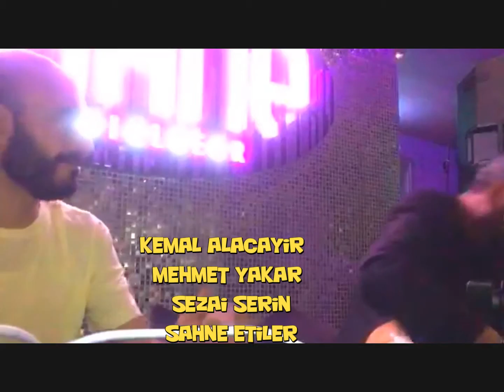kemal alacayir sezai serin turnam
Turnam Basim Darda Benim Kemal Alacayir-Mehmet Yakar-Sahne Etiler